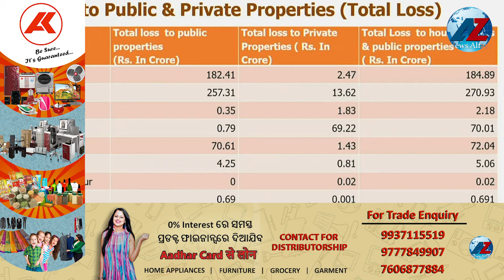ବାତ୍ୟା କ୍ଷୟକ୍ଷତିକୁ ନେଇ ମୁଖ୍ୟମନ୍ତ୍ରୀଙ୍କ ବୈଠକ